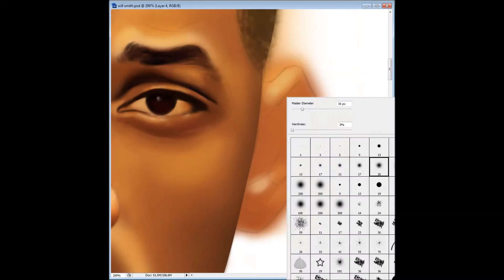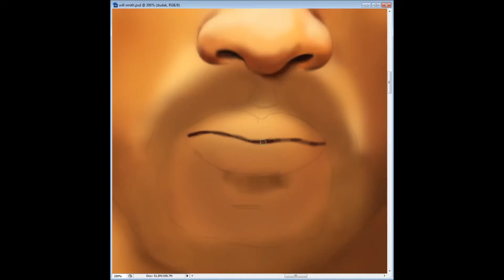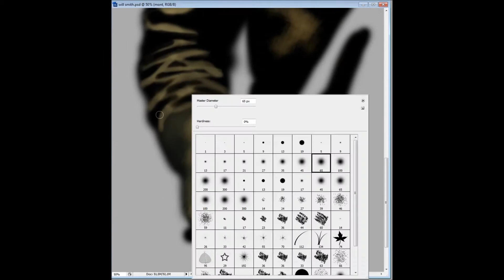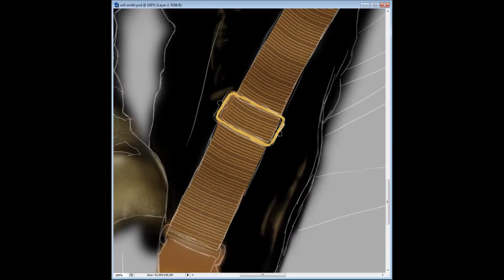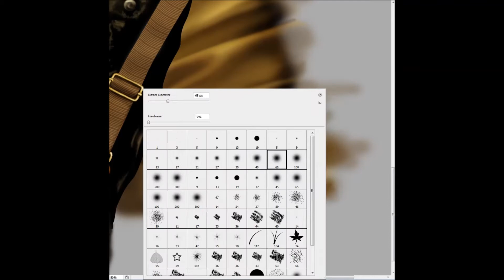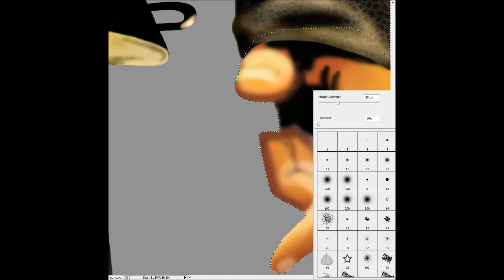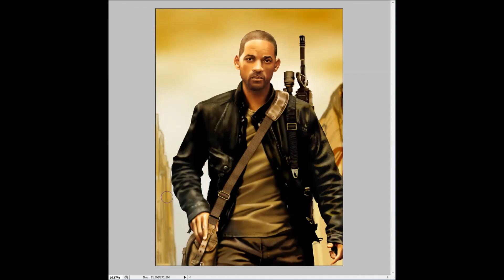Will Smith - Speed Painting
FOLLOW ME FOR OTHER DRAWING... THNX :)

drawing took 12 hours.
thank you ps CS3 and Wacom Touch and Pen :)

!!! You can share your own personal facebok page !!!